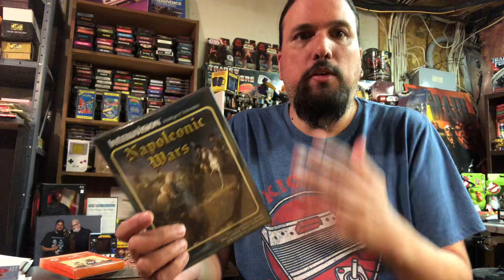Designing Video Games - Past VS Present